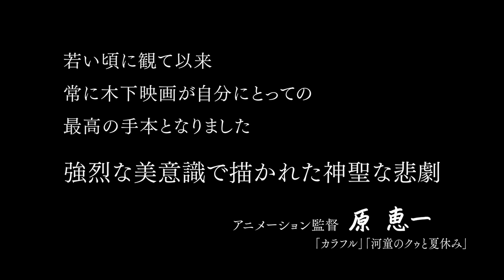映画『楢山節考』オリジナル予告編（原恵一監督）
日本映画界をけん引する3人の監督がそれぞれ、木下恵介作品のデジタルリマスター版オリジナル予告編を製作。木下恵介生誕100周年記念事業の一環として、木下作品を知らない若い映画ファンにも今なお色あせることのない名作群を広めたいという思いから今回の企画が実現した。